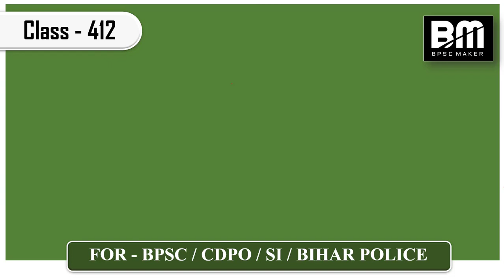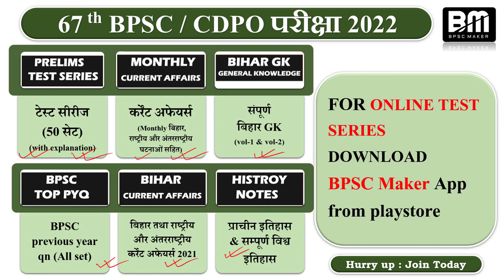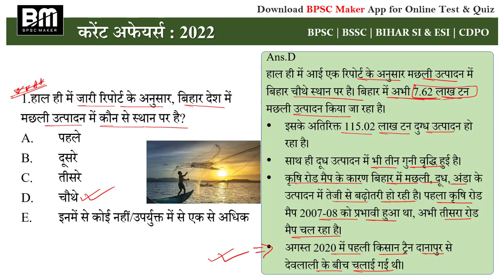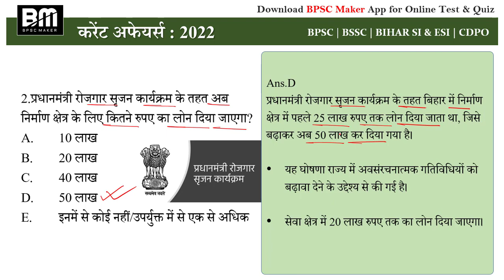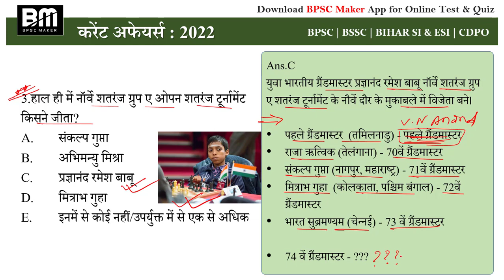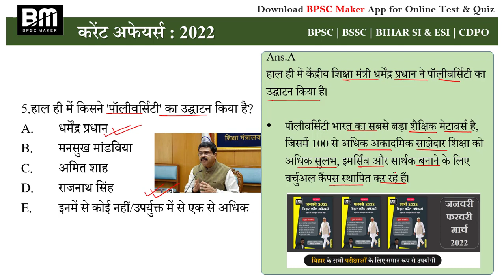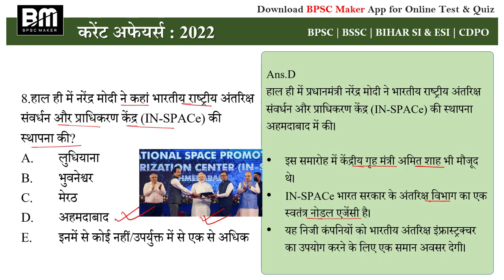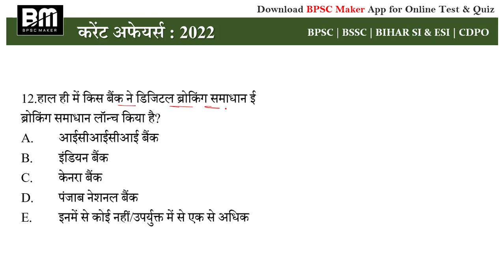बिहार करंट अफेयर्स | 15-16 JUNE 2022 bihar current affairs | day#412 | BPSC Maker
best wishes for your upcoming exams Team BPSCMaker